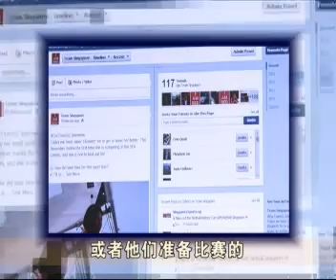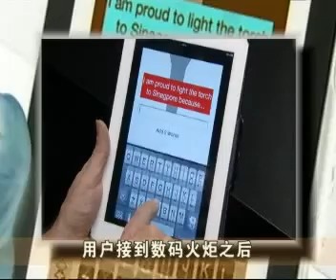新加坡体理会开始积极筹备 希望打造出首个数码东运会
东运会即将在缅甸拉开序幕，除了可以在电视上看到一些赛事的直播，也可以上网或是通过应用程序第一时间知道比赛结果。下一届的东运会将在新加坡举行，虽然还有两年的时间，但新加坡体育理事会已经开始积极筹备，希望打造出首个数码东运会。